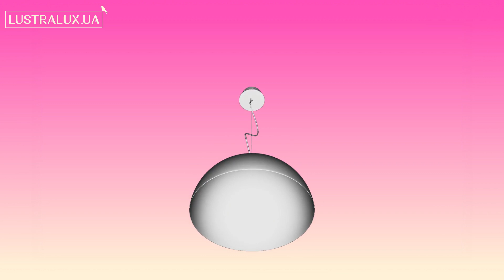Подвесной светильник Eglo GAENTANO 94228 - 3D-модель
Купить Подвесной светильник Eglo GAENTANO 94228

Обзор 3D-модели Подвесного светильника серии GAENTANO производства Eglo

Основные характеристики модели:
Количество и мощность ламп: 1x24Вт LED
Цвет: золото, черный/ черный
Материал: металл, пластик/ металл
Высота: 1100 мм.
Ширина: 530 мм.